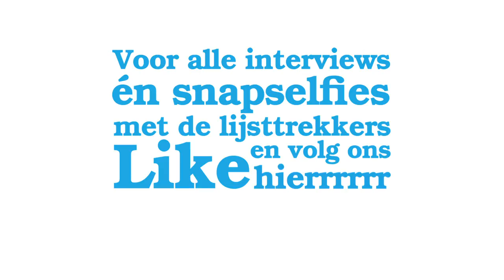Tessa en Anna interviewen Marianne Thieme